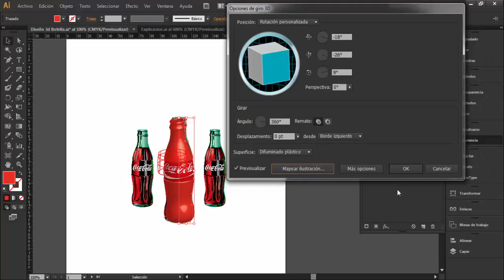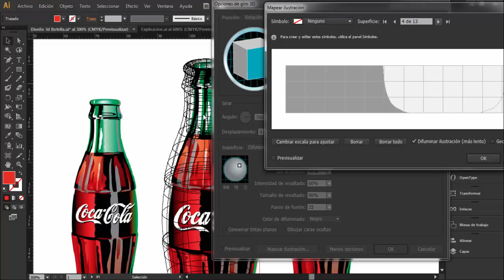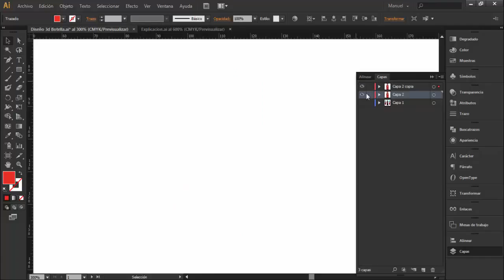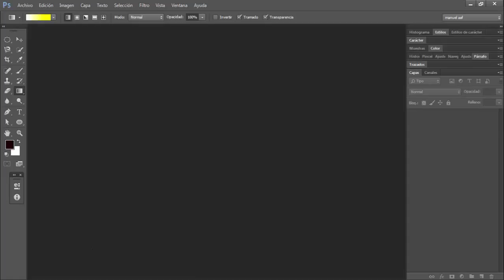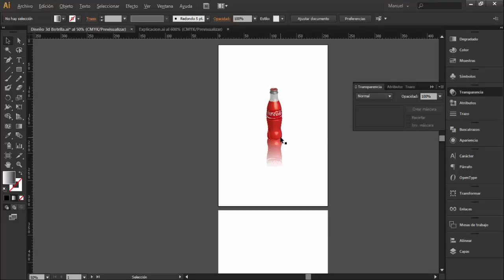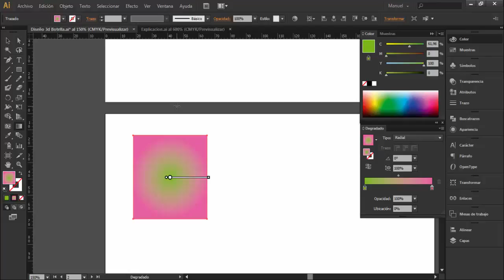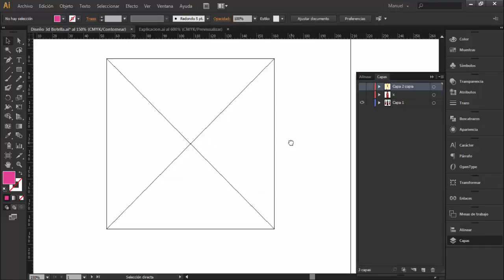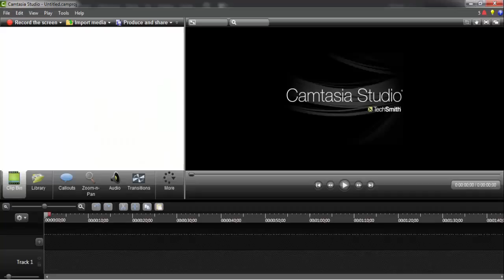Clase 14-06-2015 . Taller de Diseño Gráfico. COPRINF